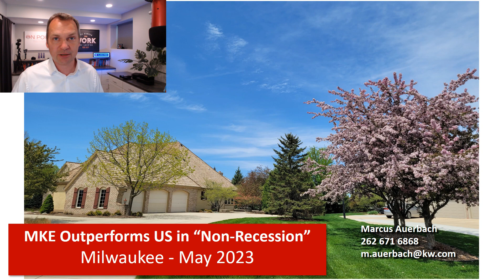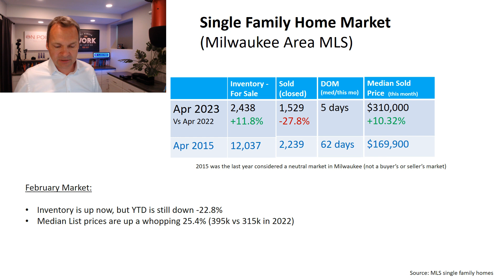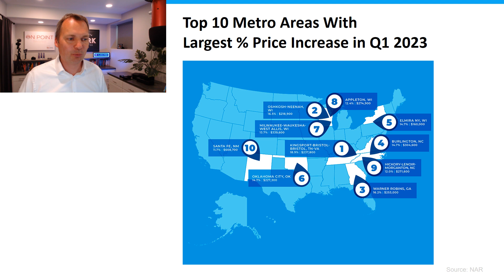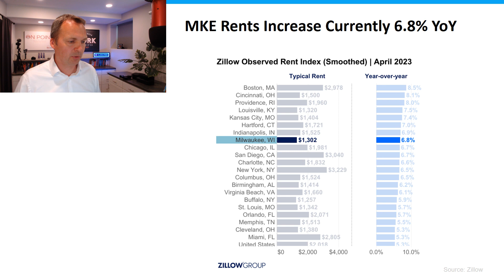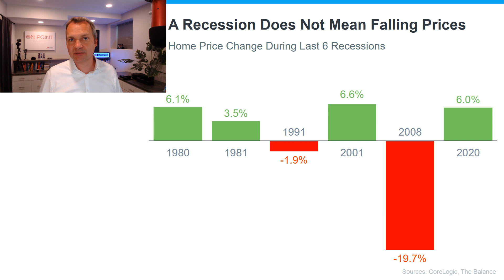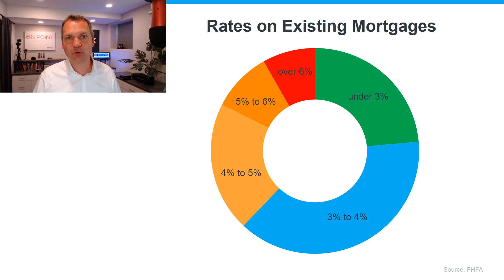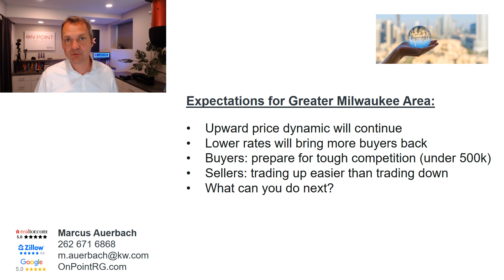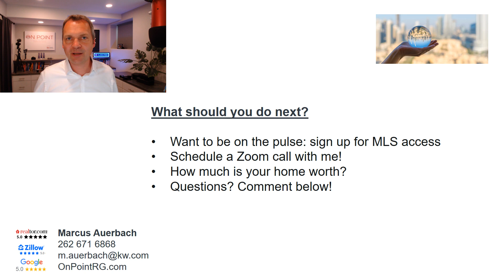Milwaukee in Top 10 US Markets | May 2023 Market Real Estate Update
Just a few years ago Milwaukee was considered an underperforming real estate market - now MKE is in the Top 10 of the US. Plus the latest numbers and what to expect for the next weeks!

About Marcus:

Marcus Auerbach is a top 1.5% agent in the Greater Milwaukee Area. He lives in Mequon, an engineer by trade, w/ corporate management background, real estate investor, he is the owner of On Point Realty Group / Keller Williams North Shore.